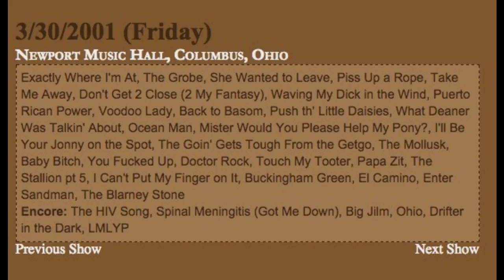Ween (3/30/01 Columbus,OH) - Don't Get 2 Close 2 My Fantasy